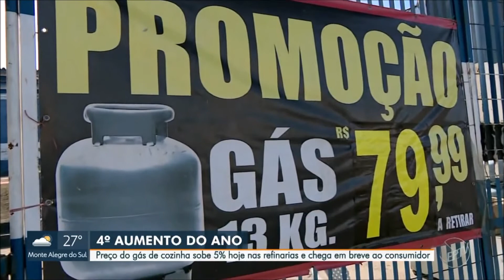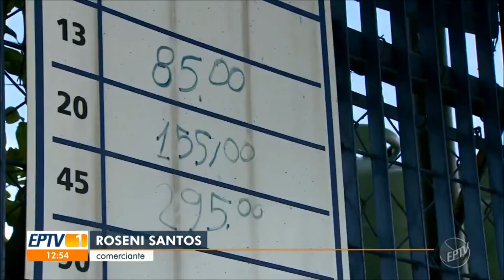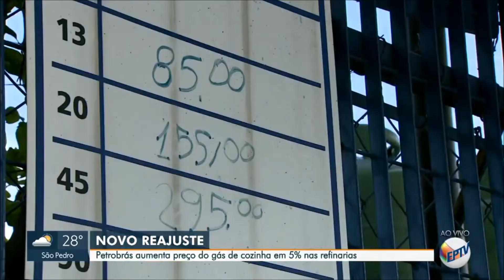Jornal da EPTV 1ª Edição CampinasPiracicaba Preço do gás de cozinha sobe 5% nas refinarias Globo